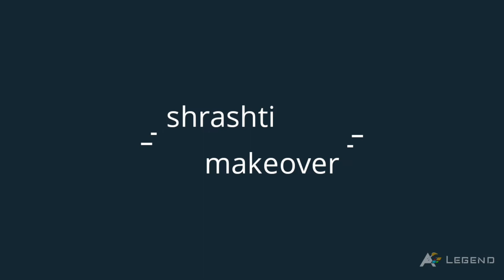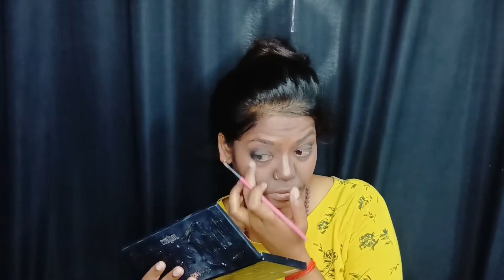President(Droupadi Murmu) 🙏 transformation makeup